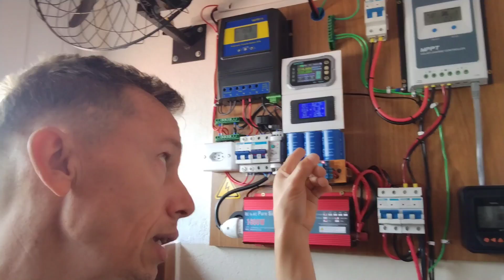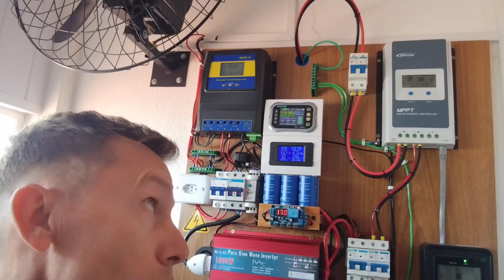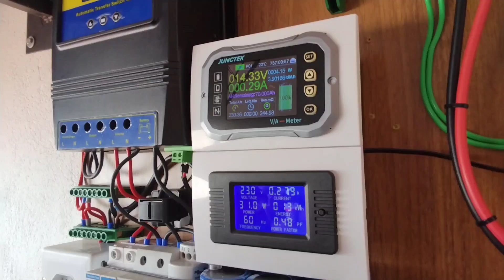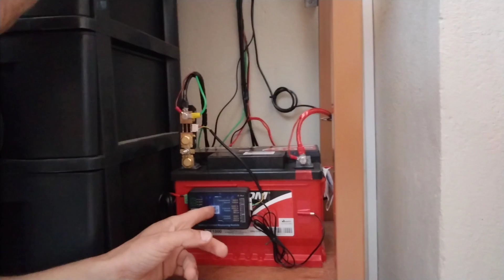Inversor pequeno LIGANDO TUDO sem tira pico usando super capacitor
Esse Super Capacitor salvou o inversor pequeno do PICO
Junteck SUPER MONITOR 400A
Inversores com ESTOQUE NO BRASIL E ZERO TAXAS:

4000/8000w LVYUAN 220v
4000/8000w LVYUAN 110v - (Entrada 12/24V)
4000/8000w LVYUAN 110v
3500/7000w LVYUAN 220v - (Entrada 12/24V)
3000/6000w LVYUAN 220v - (Entrada 24v ) BRASIL
2500/5000w LVYUAN 110v - (Entrada 12/24V) BRASIL
2000/4000w LVYUAN
1500/3000w LVYUAN
1000/2000w LVYUAN

4 BATERIAS LIFEPO4 30Ah (+ OU - R$550)
A MELHOR Bateria Lifepo4 100Ah Kingbo Power